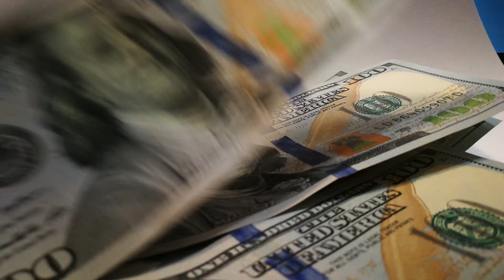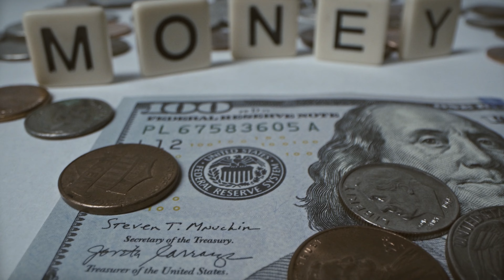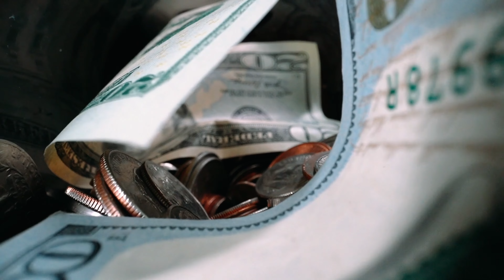Mi DINERO estara asegurado en el BANCO? Que esta pasando con los Bancos en USA?bank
Saludos Mi Gente hoy vamos hablar de lo que esta pasando con los bancos en USA, La pregunta esto te va afectar? Por que hay tanto miedo en la calle por que todo el mundo esta sacando su dinero de sus cuentas???
Pues yo no quiero hablar de cosas negativas pero tenemos que hablar de lo que paso y cuanto dinero te puedes tener en el banco que este asegurado.
Lamentablemente muchas personas no saben que hay un limite que puedes tener en el banco que realmente este asegurado y ese limite es $250,000 el nombre de este (seguro) es FDIC. La buena noticia es que casi todos los bancos tienen seguros atraves de la corporacioni federal de seguros de depositos(FDIC).
Esto cubre hasta $250,000 por depositante por banco asegurado por cada categoria de titularidad de cuenta.Este seguro cubre una variedad de cuentas de depositos incluidas las cuentas corrientes , de ahorrros y del mercado monetario. Hasi que acompaname en este nuevo video para descubrir que tan seguro esta tu dinero en el BANCO.

Gracias por su apoyo y sus bendiciones espero que tengas un excelente día.Tambien si me quieren ayudar a seguir cresiendo comprame un cafecito te lo agradesco.

Quieres una ACCION {STOCK} GRATIS A QUI ESTA EL ENLASE
Equipo que utilizo para YOUTUBE
[LUCES]
[TRIPOD]
[MICROFONOS]
[CAMARA]
[LAPTOP/COMPUTADORA]
Aqui unos videos para que los puedan ayudar a entender que esta pasando con los bancos.